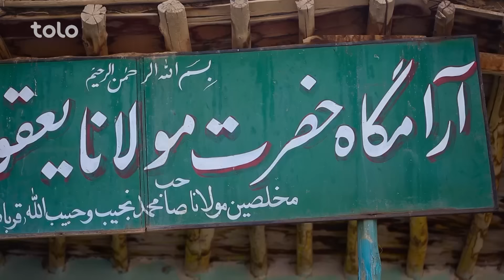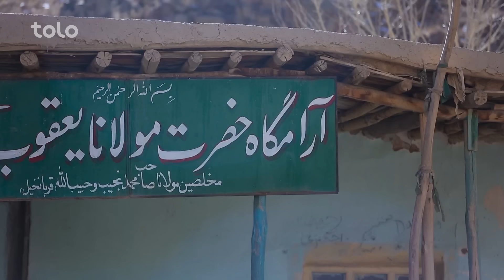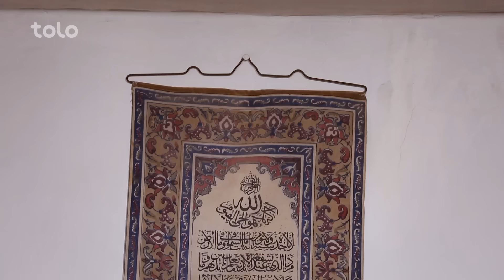On the Road - Charkh District of Logar | هی میدان طی میدان - ولسوالی چرخ ولایت لوگر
سفر باسط ایرج به ولایت لوگر.
باسط ایرج در سفرش به ولایت لوگر به ولسوالی چرخ رفته است و زیبایی‌های این ولسوالی را به نمایش بگذارد.
پس تا اخیر برنامه بیننده باشید.